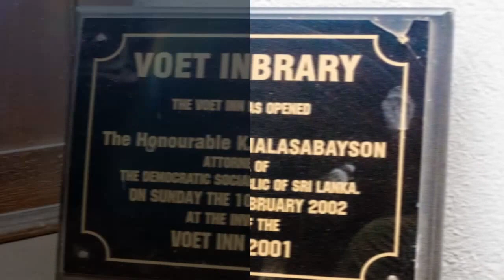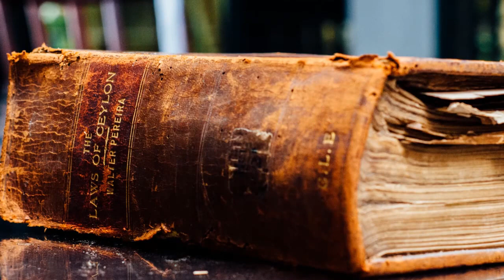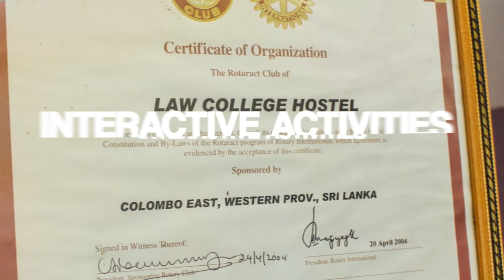Voet Inn ( Sri Lanka Law College Hostel )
Voet Inn ( Sri Lanka Law College Hostel ) is situated at No 1163/B, Kotta Road, Rajagiriya and is the secondary home for over a hundred of budding young Lawyers. Building is a design of famous architect Deshamanya Geoffrey Bawa, was opened for students in 1986.
Hostel provides much more than mere a shelter for its residents but facilities extend to Library Facilities, Sports Facilities, Moot Court Facility, Gymnasium and accompanied with the feeling of comfort and security  of a home.

Photographed by Janindu Meegoda
Photography Editing by Pradeep Gamage
Video Editing by Madushan Kariyawasam & FocusYou